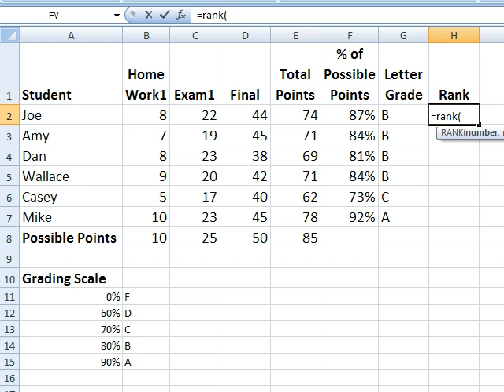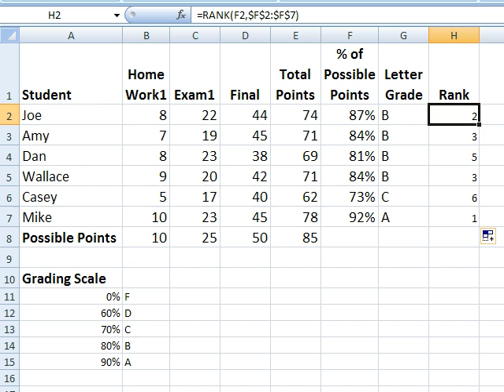Excel Rank Function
Tutorial describing the purpose and uses of the rank function in Excel2007